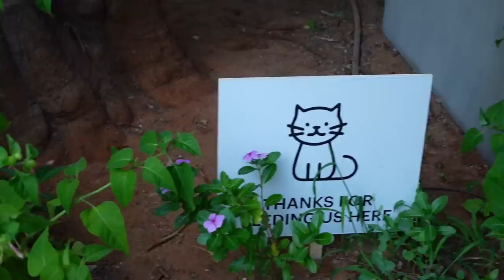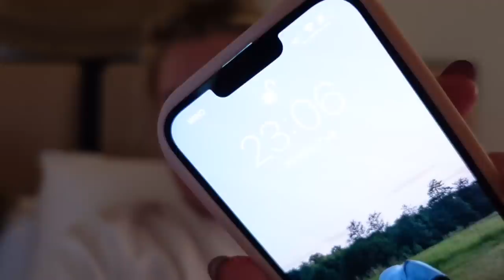RESAN DIT & UTFORSKAR OMRÅDET | KRETA 2022🌴